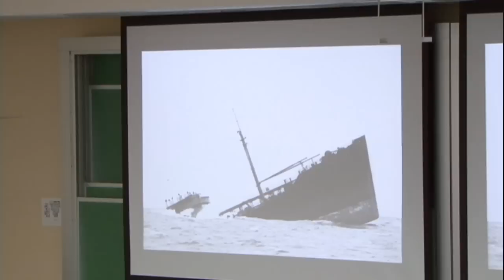Cómo Pensar Fuera de la Caja